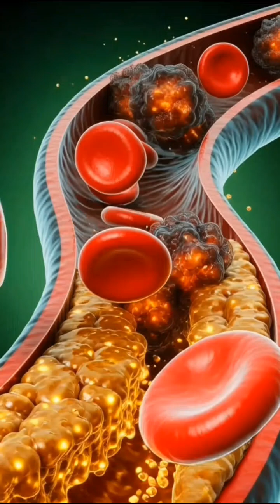Smoking Destroys Your Body From Inside | 3D Medical Animation.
Smoking is one of the most dangerous addictions in the world. In this 3D medical animation, we visually demonstrate how cigarette smoke travels through the human body and destroys vital organs such as the brain, lungs, heart, and digestive system.

This video is created for educational and public health awareness purposes to help people understand the internal damage caused by smoking. Every puff of smoke carries toxic chemicals that slowly create cancer, heart disease, and respiratory failure.

If you want to stay healthy, quit smoking today.

🔴 This video is for awareness only.
🔴 No smoking promotion included.